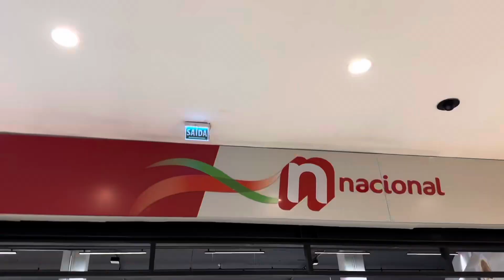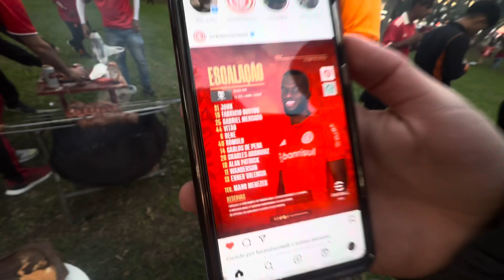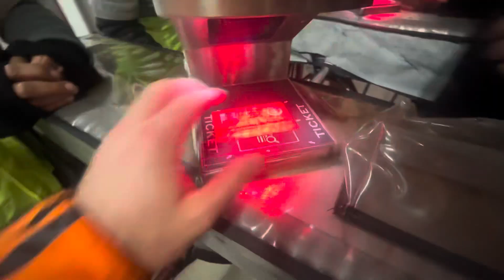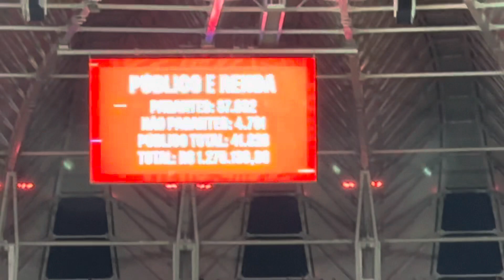ALENTO, ASADO Y FORA MANO! INTER 0x0 PALMEIRAS - Alento Vlog